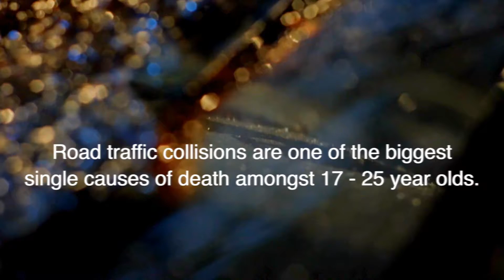Safe Drive Stay Alive Surrey - Celebrating 211 performances!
Safe Drive Stay Alive is a stage show based around real life experiences delivering hard-hitting messages about the dangers associated with driving.

This high impact performance traces events leading up to a road traffic collision and then follows the actions of the emergency services dealing with the incident.

For the audience, the reality check doesn't stop there as volunteer members of the public take to the stage with their personal stories.

Real stories of life, loss, tragedy and regret leave the air heavy with raw emotion and impress upon the young drivers that their future is in their hands.